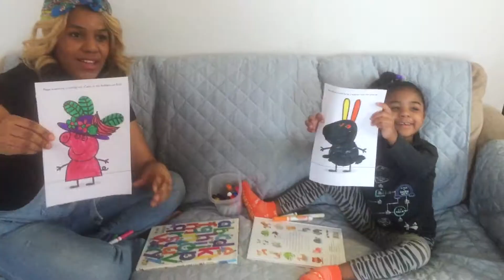3 MARKER CHALLENGE ! | PEPPA PIG VS. REBECCA RABBIT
3 Marker Challenge! Peppa Pig Vs. Rebecca Rabbit ! We had fun doing this challenge!